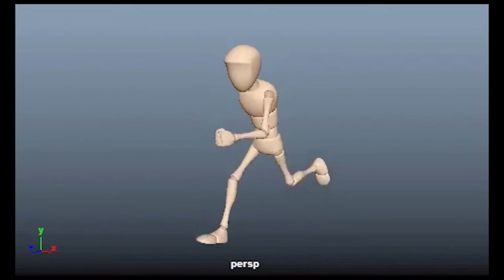Jayson Dean's Animations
all my past major animation projects

character animations made in maya & 3ds max